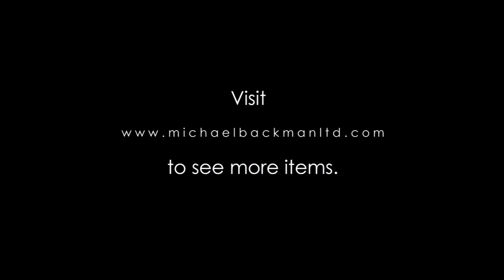6250 Tibetan Gilded Copper Image of Vajra Vahari